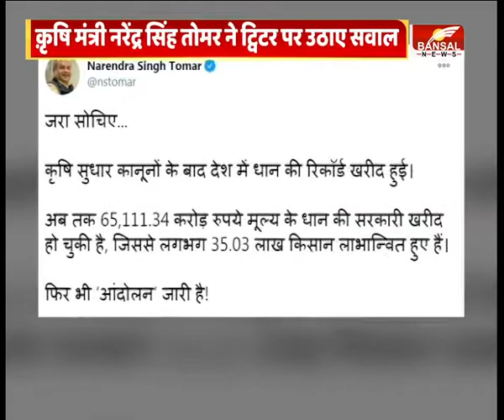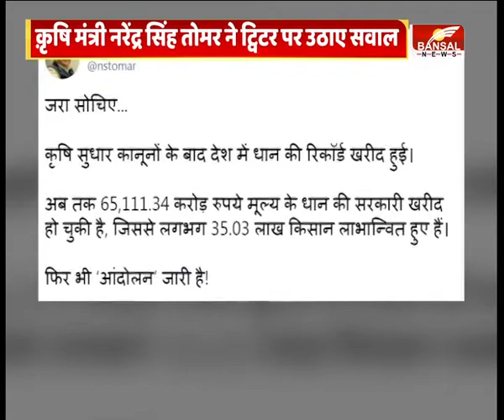किसान आंदोलन पर उठाए केंद्रीय क़ृषि मंत्री नरेंद्र सिंह तोमर ने सवाल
भोपाल: केंद्रीय क़ृषि मंत्री नरेंद्र सिंह तोमर ने किसान आंदोलन पर उठाए सवाल
क़ृषि मंत्री नरेंद्र सिंह तोमर ने ट्विटर पर लिखा
'जरा सोचिए कृषि सुधार कानूनों के बाद देश में धान की रिकॉर्ड खरीद हुई'
'फिर भी आंदोलन जारी क्यों है'